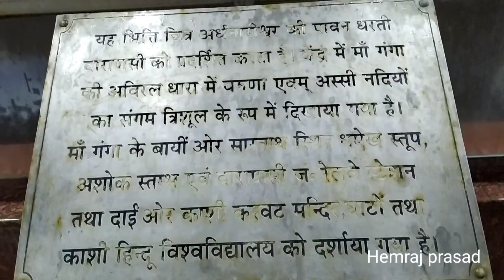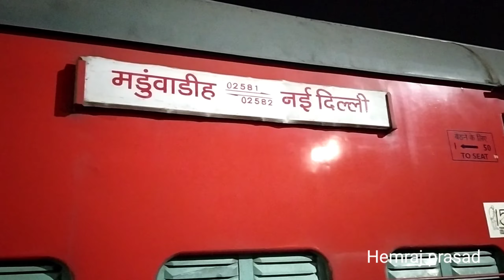भारत का सबसे सुंदर रेलवे स्टेशन